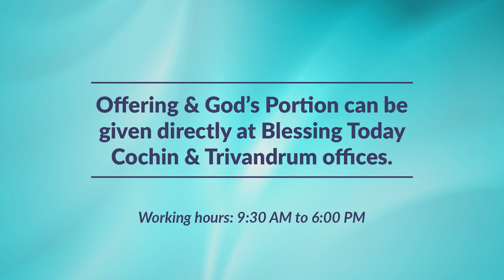പുത്രൻ നൽകുന്ന സ്വാതന്ത്ര്യം | Freedom By The Son | Malayalam Christian Message | Morning Glory - 69